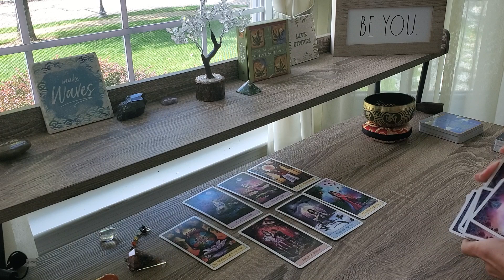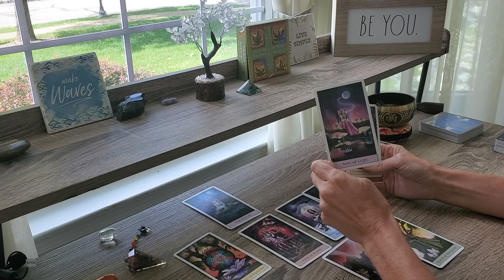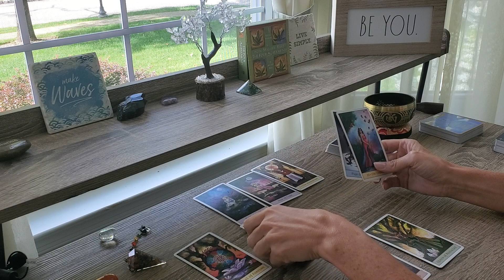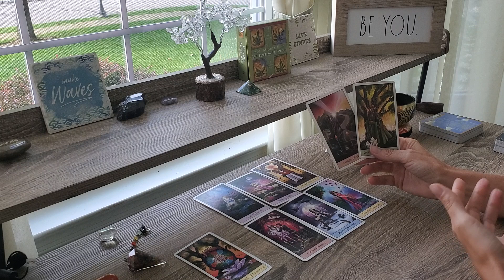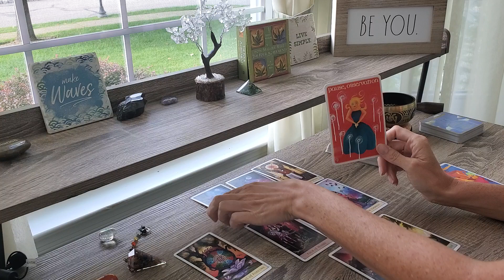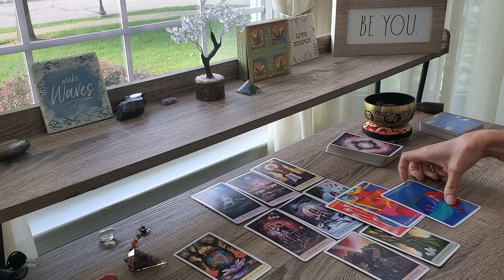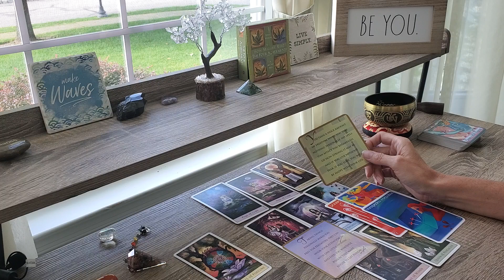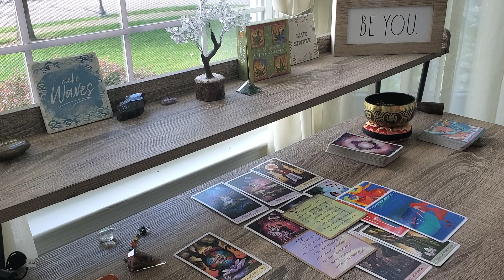New Moon in Virgo~ Sept 17th~Make Your Wish, The Universe is Waiting!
Hear Spirit's Message for the New Moon in Virgo on SEPTEMBER 17th 2020 Tarot!
3 DAYS TO CLEARING YOUR BLOCKS TO MANIFESTATION CHALLENGE
Are you ready to let go of the blocks that are holding you back?

Turning Pain to Power for Empaths & Codependent Women